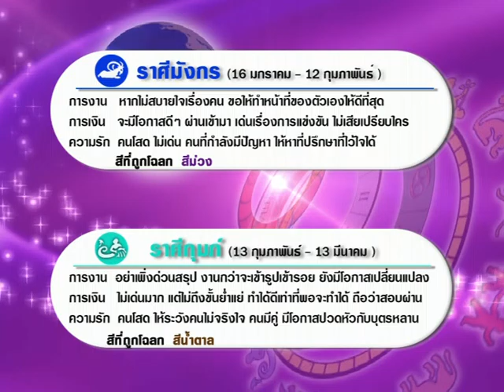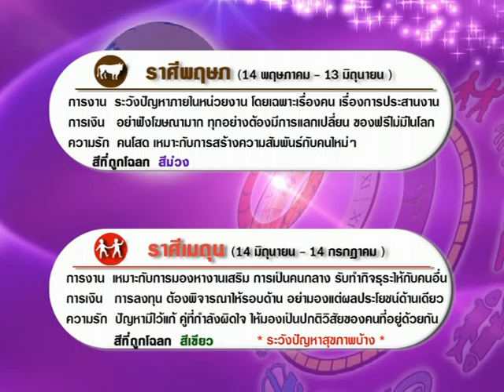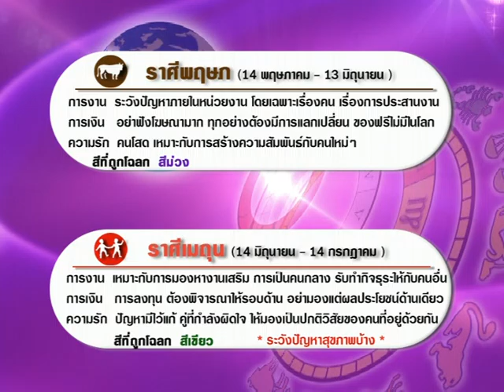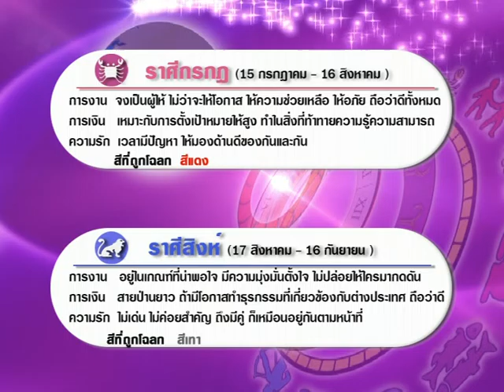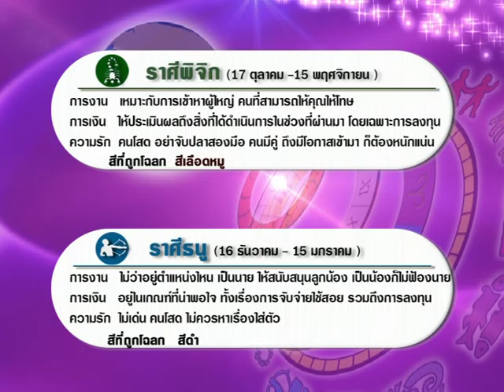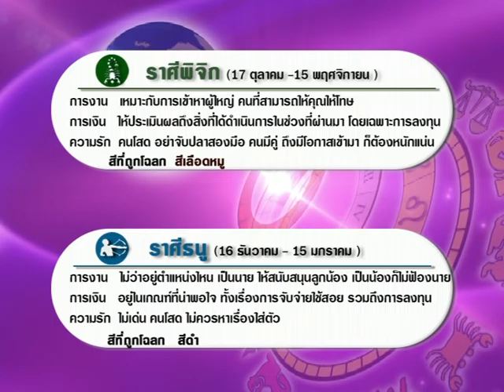รายการเปิดดวง 12 ราศี | 17/01/60 | EP 3/4